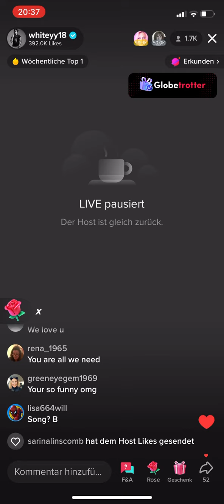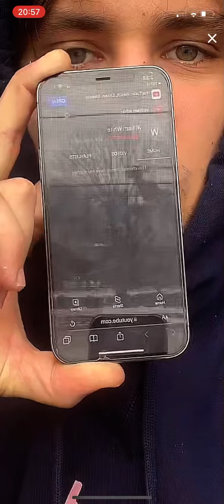William White live 28.3.22 part 2